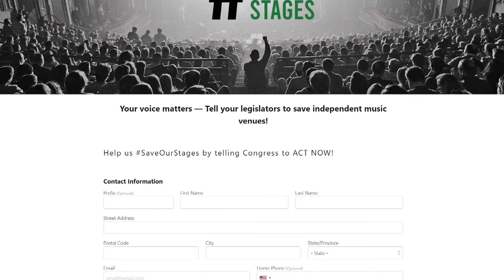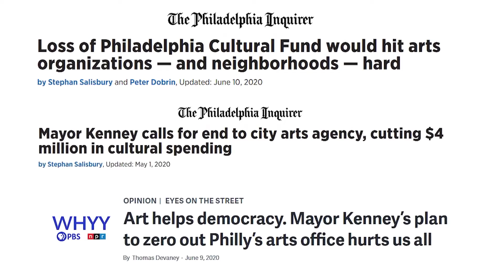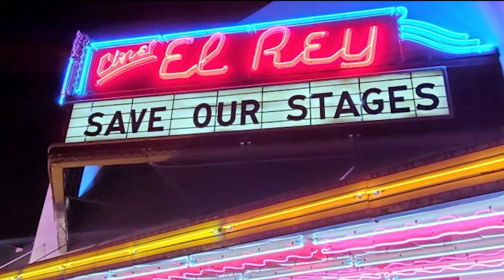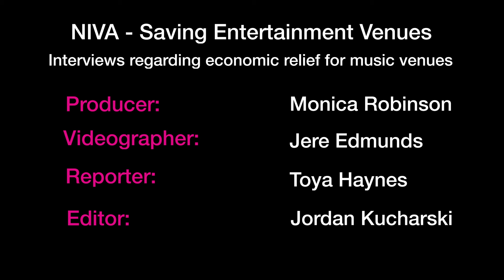PhillyCAM Voices: NIVA Saving Entertainment Venues - December 2020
We spoke with NIVA co-founder and owner of Philadelphia’s World Cafe Live, Hal Real.  Because of the pandemic, music venues are in danger. National Independent Venue Association (NIVA) has been fighting for economic relief here in Philadelphia for our venues as well as venues across the country.

Follow @PhillyCAMVoices on Twitter, Instagram, and Facebook!